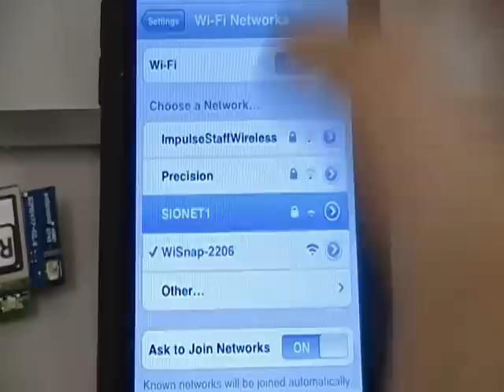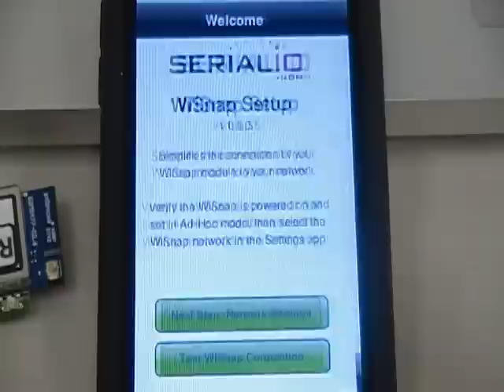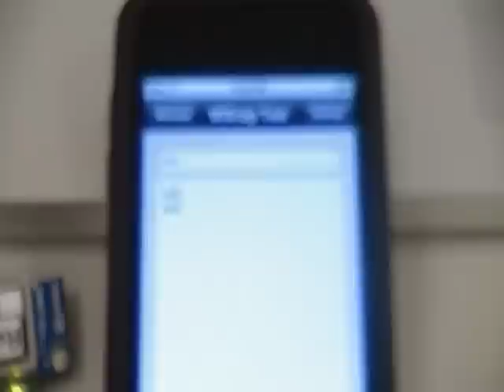WiSnap Setup App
Quick demonstration of the WiSnap Setup App.